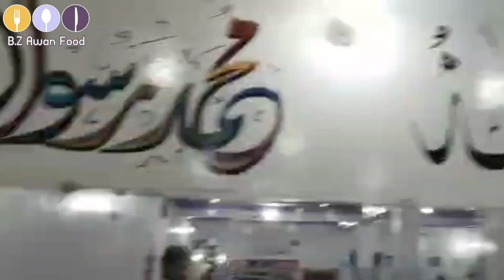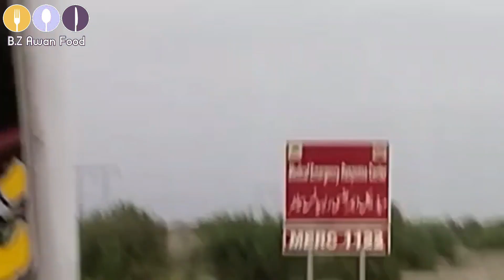Quetta to karachi ||👍 BARAT🥰🥰😍21 May 2023